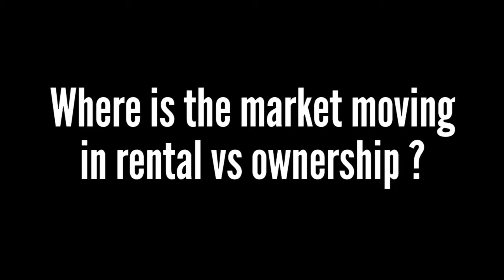BradMeyer MarketMoving RentalVsOwnership